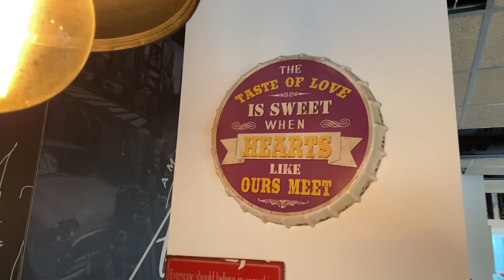Probando las MEJORES COSTILLAS de MADRID!!!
Son las más famosas, están de moda, y tiene fama de ser las MEJORES COSTILLAS de MADRID... aquí estoy yo dispuesto a contaros mi opinión :)

Y si quieres apoyarme para que pueda seguir creando este contenido: SUSCRÍBETE y ACTIVA todas las NOTIFICACIONES de la campana para que youtube te mantenga informado de todos los videos que voy subiendo al canal.

Y eso es todo por hoy

besos y abrazos de vuestro amigo:

SEZAR BLUE